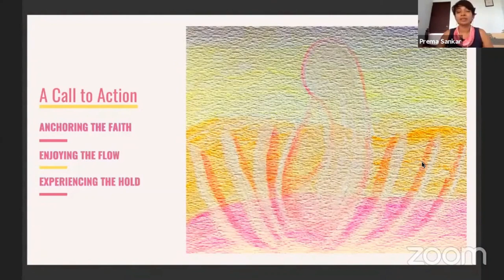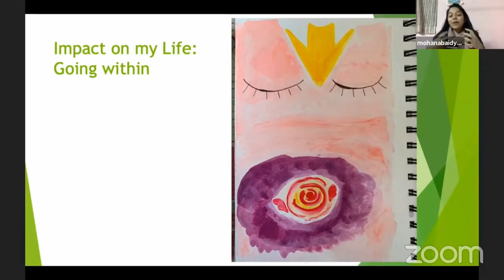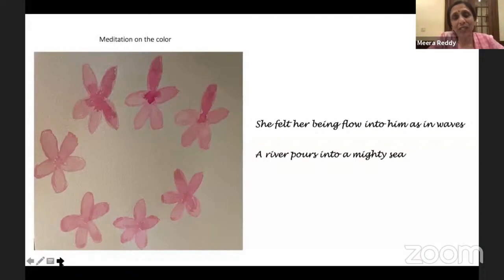Savitri Painting | Paint Your Soul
Join Us for the Savitri Painting Course

🪷 Savitri Painting helps you deeply connect with  the soul within through the power sacred art, music & poetry (without needing any prior experience). 🪔🙏

When the mantric power of future poetry in Savitri & the joy of painting comes together with the vibration of flowers, power of community, sacred music and tuning in to one's inner senses, it can put one in contact with one's deeper essence, revealing inner mysteries 🌻

Savitri Painting is a method to move inward into greater depths of your being through art, music and poetry. It is a means of sensing your soul movements and expressing them through painting. This is an opportunity to learn to see the unfolding of your soulscape and further refining your aesthetic sense.

 Based on Sri Aurobindo’s 34-year work: Savitri, a mantric poem of transformation
- Open to inner guidance & intimacy with the Divine
- Developed by Divyanshi through 3 years of intense sadhana with 120 seekers.

About Purnam Community:
Purnam Community is a transformative learning community that coaches youth of all ages, spiritual seekers, to become karmayogis. Inspired by the idea of ‘the spiritual gift of India to the world‘ as envisioned by Sri Aurobindo, Purnam is a 1300+ and growing community and our mission is to train 50,000 karmayogis who will carry the spirit of India.
Purnam brings years of experience in transformative coaching that has been developed based on Integral Psychology of Sri Aurobindo and successfully applied over a decade.

To join the community of spiritual seekers embracing all life as yoga,